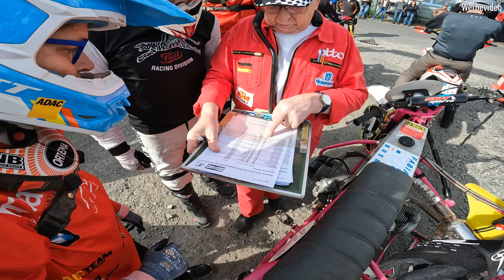Klassik Enduro in Neuhaus-Schierschnitz 2023 | Teil 1 | beim MC Isolator, was für ein Abenteuer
Wir waren beim Klassikenduro in Neuhaus-Schierschnitz mit am Start, es war eine tolle Veranstaltung im wunderschönen Thüringen. Die Runde war lang und für uns recht hart und hat sowohl Fahrer als auch Beifahrer ziemlich gefordert.

Das Klassik-Enduro beim MC Isolator ist weit über die Grenzen bekannt. Vielen kennen diesen Verein von der legendären „East Enduro Challenge" oder dem „Frühlingserwachen"! Einen Startplatz zu ergattern ist nicht immer leicht. Für uns als Enduro - Gespannfahrer war es eher ein Projekt. Thomas Sünkel, der Veranstalter war sich nicht sicher ob wir mit den großen Fahrzeugen durch die eng gesteckte Strecke kommen. Für die Gespanne wurde eine kleine Kurve aus der Strecke genommen, da wir in dieser Sektion auf keinen Fall durchkommen würden.

Das Reglement war klassisch wie beim Enduro mit Fahrzeiten, Durchgangskontrollen und Sonderprüfungen. Das Ziel war für uns gemeinsam mit den beiden anderen Gespannen durch das Rennen zu kommen. Schon nach der ersten Runde waren wir nur noch zu zweit.

Elmar und ich hatten schon am Anfang unsere Freude, die recht enge Strecke hatte uns gleich gezeigt was uns erwarten wird.

Alleine schon dabei zu sein war einfach eine geile Sache. Die ganzen tollen klassischen Enduros welche mit uns am Start waren rundeten dieses tolles Wochenende ab.

Die Zeiten waren für uns trotz der etwas gekürzten Strecke schon recht eng.

Für uns beide war das Rennen ein Knochenjob, doch wie das Rennen gelaufen ist seht ihr im nächsten Teil!